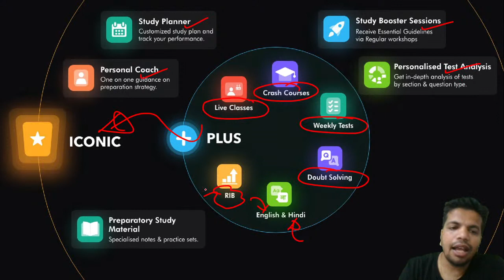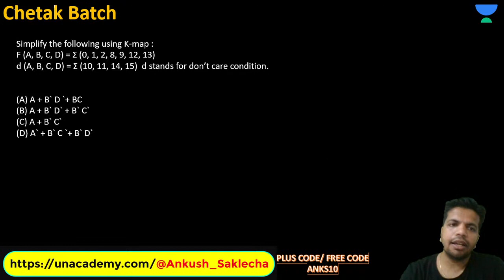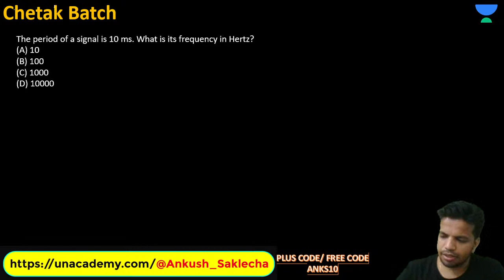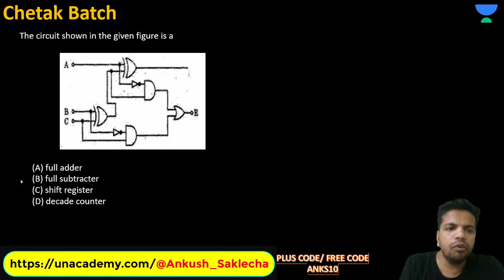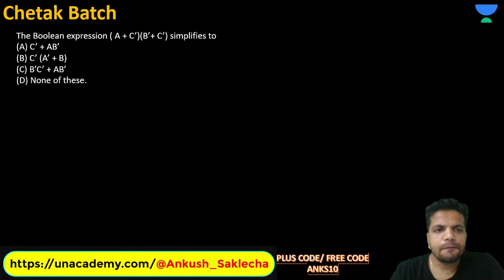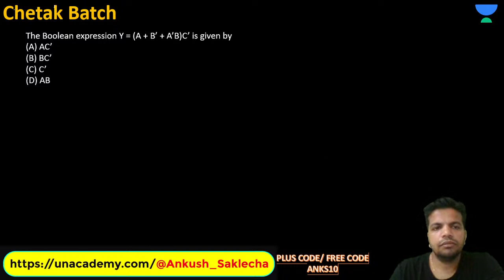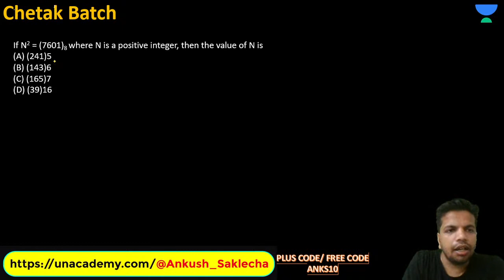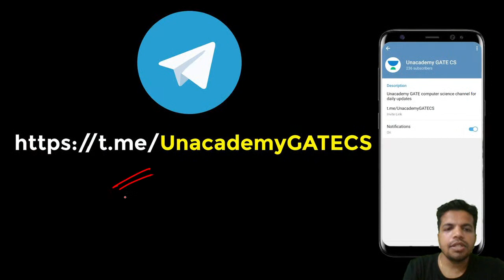Digital Logic - 1 | L 2 | Chetak Batch | HAL 2021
In this live lecture, you will learn the 'Chetak batch: Practice Sessions' for HAL 2021 Recruitment'. Ankush Saklecha Sir has covered the ' Digital Logic'in this lecture.

Welcome to Unacademy Computer Science Channel, your one-stop solution for all Computer Science Engineers. India’s top educators will be teaching you daily on this channel. We will cover the entire syllabus, strategy, updates, and notifications which will help you to crack the GATE and ESE exams.

During the live session, our educators will be sharing a lot of tips and tricks to crack the exam. ESE & GATE aspirants who are preparing for their exams will be benefited from this channel. Unacademy platform has the best educators from all over the country, who take live classes every day.

1. One Subscription, Unlimited Access
2. Learn from your favorite teacher
3. Real-time interaction with a teacher
4. You can ask doubts in a live class
5. Limited students
6. Download the videos & watch them offline

Get the GATE & ESE Iconic Advantage:
1. Personal Coach
2. Study Planner & Bi-weekly Reviews
3. Dedicated Doubt Clearing Space
4. Personalized Test Analysis
5. Study Booster Sessions
6. Preparatory Study Material
7. All the Unacademy Subscription Benefits